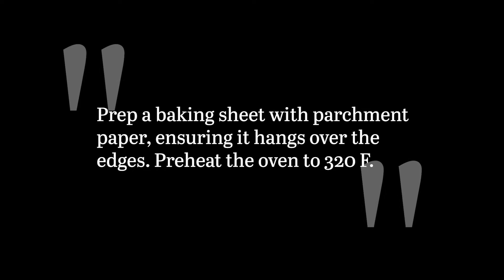Almond Brittle Recipe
If you haven't had almond brittle for awhile, it's likely time to satisfy the craving. This simple almond brittle recipe only requires 6 ingredients and 30 minutes to make. You may even already have everything you need in your pantry or fridge.